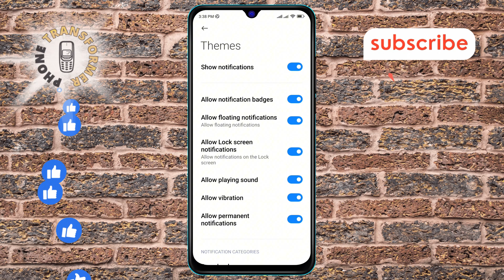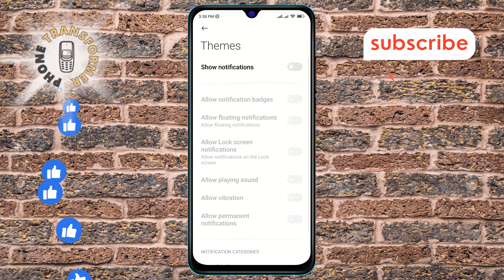How to Turn Off the Theme Notifications on Android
Tired of constant theme notifications popping up on your Android device? In this video, we'll walk you through a simple solution to disable them for good. Say goodbye to annoying theme notifications interrupting your day and learn how to regain control of your Android experience.

- Disable theme notifications on Android
- Turn off theme alerts on Android
- How to stop theme notifications on Android
- Android theme notification settings
- Quick fix for Android theme notifications